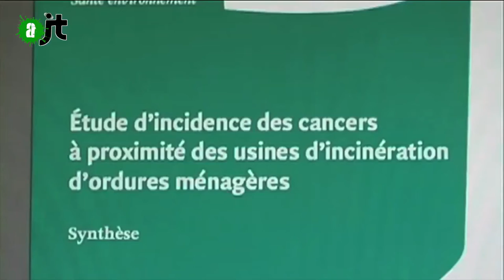Racisme environnemental - Reportage Alter JT du 01/08/15 - 63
Face au changement climatique "Nous sommes tous concernés", c'est l'essence du message du clip officiel de la Conférence international sur le climat qui se tiendra fin novembre à Paris. Et c'est vrai... à cette nuance près que les hommes ne sont pas plus égaux devant le changement climatique qu'ils ne le sont face à la pollution. Nous avons rencontré, à l'occasion d'un débat sur le racisme environnemental à la maison des métallos à Paris, le sociologue Ramzig Keucheyan qui nous a expliqué comment est né aux États Unis le mouvement pour la justice environnementale,, et pourquoi,le mouvement écologiste,français, qui ne montre pour l'heure pas beaucoup d’intérêt, gagnerait beaucoup à mettre au centre de ses préoccupations la lutte contre les inégalités environnementales...